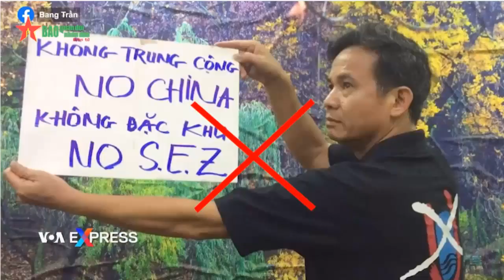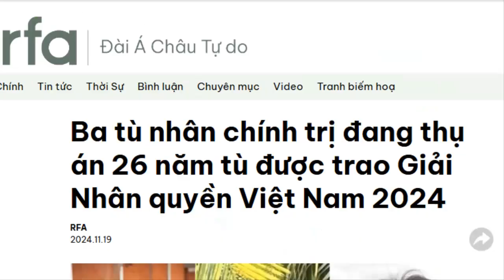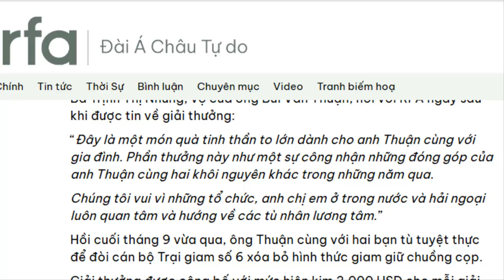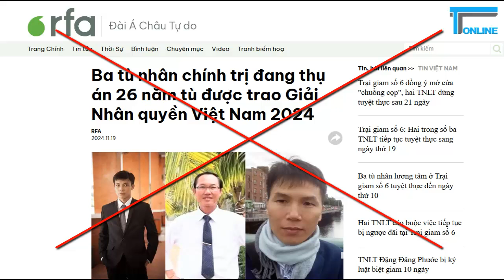Những trò hề lố bịch của đám cơ hội chính trị, chống phá